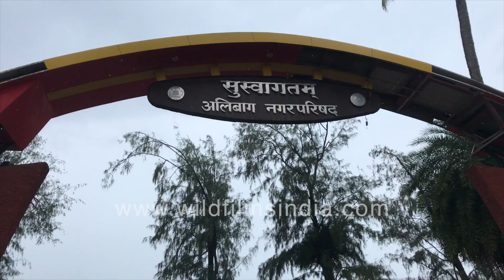Alibag Beach with few visitors - Beach during monsoon rains and Corona Pandemic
Travel restrictions during the Corona Pandemic has affected tourist population, visitors to any destination.

This is any normal rainy day on Alibag / Alibaug Beach in Maharashtra. Overcast sky, deserted beaches and even roads on the way to Alibag Beach. Rain pattered beach with fishing boats floating near the shore.

A lone family is seen frolicking in the water with silent but strong waves lapping the shore. Is safety not a concern with young children and no possible help around?